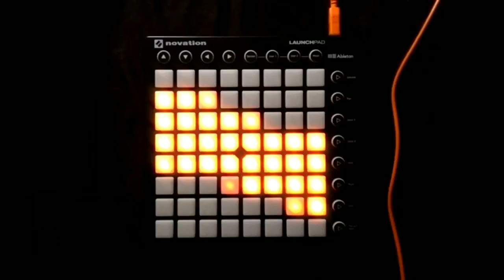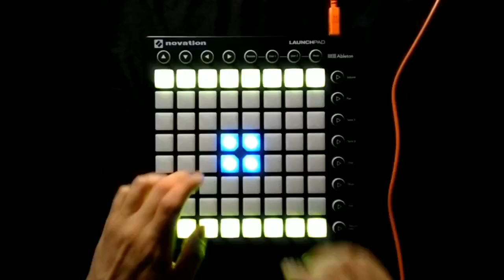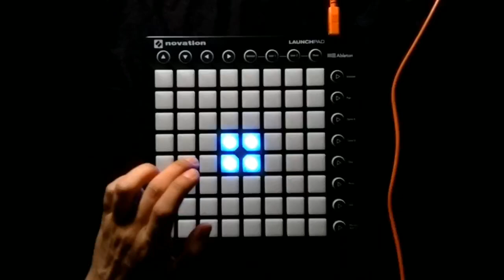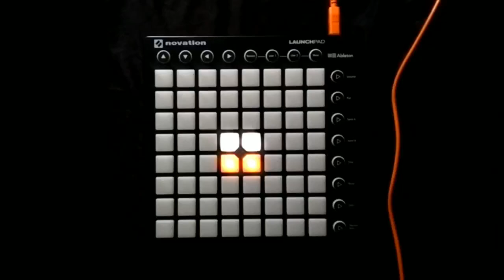21 августа 2022 г.